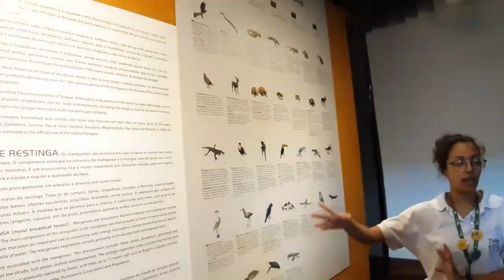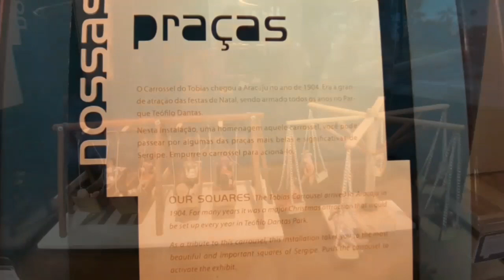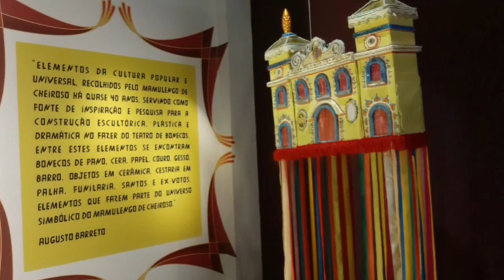Como é o Museu da Gente Sergipana em Aracaju, SE?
Museu da Gente Sergipana é uma visita lúdica e interativa, que conta um pouco da história e cultura do lindo Estado do Sergipe!
O Museu da Gente Sergipana apresenta uma síntese das riquezas deste estado brasileiro tão peculiar.
Na época da visita a entrada foi gratuita, uma cortesia maravilhosa do Estado do Sergipe para a humanidade!
Inclua em sua visita a Aracaju, o Museu da Gente Sergipana. Não vai se arrepender!
Produção: Adriana e Sérgio - Equipe Viajando com Puny